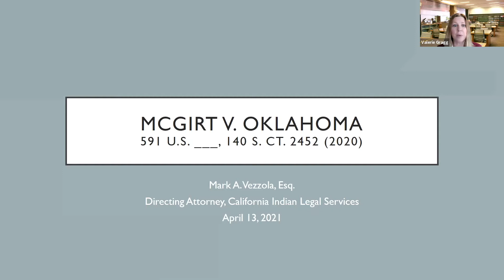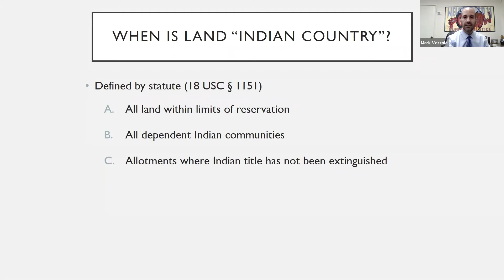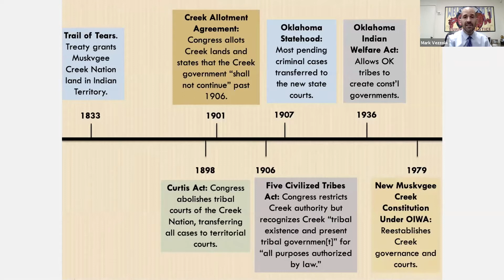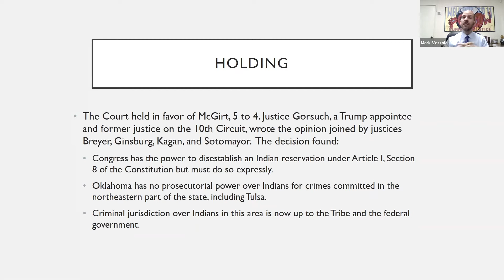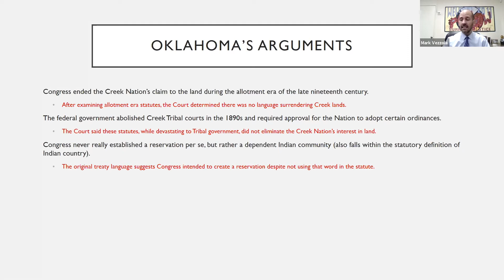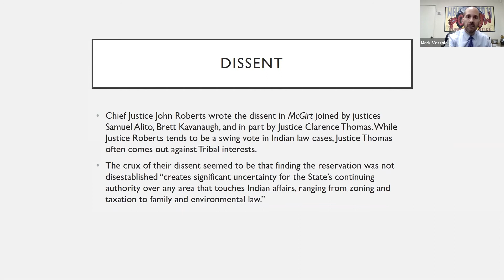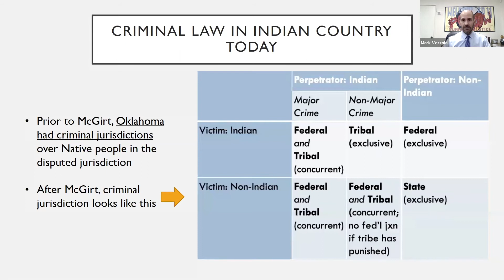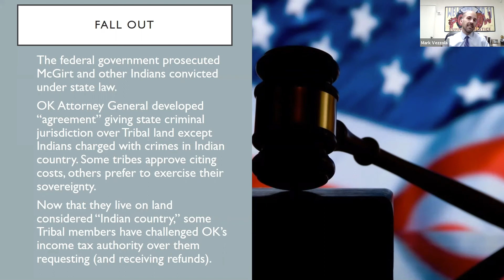McGirt v. Oklahoma: "The Rule of the Strong, Not the Rule of Law" (MCLE)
This event originally aired on April 13, 2021.

This presentation discusses the United States Supreme Court’s decision in McGirt v. Oklahoma. In a 5-4 decision from 2020, the Court rejected century-old thinking about what constituted an Indian reservation largely based on assumptions and predictions to hold the Muscogee Creek Reservation in eastern Oklahoma was never expressly disestablished and therefore still existed. This result turned state and Tribal criminal jurisdiction on its head in ways that are not yet fully understood or addressed.

Mark Vezzola is a Directing Attorney with California Indian Legal Services. His practice includes estate planning for individuals under the American Indian Probate Reform Act, Indian child welfare advocacy, advising Native organizations, tribal boards and committees, administering tribal elections, code drafting and defending casino tort claims. Mark currently serves as the Chief Judge of the Pala Tribal Court in Pala, California and the Chemehuevi Tribal Court in Havasu Lake, California. Mark graduated from UMass-Amherst with a B.A. in history and from UCLA with a J.D. and M.A. in American Indian Studies. During law school he clerked for the Hopi Appellate Court and interned at the U.S. Department of Justice’s Office of Tribal Justice in Washington DC.

The San Diego Law Library is a State Bar of California licensed MCLE provider. Viewing this class provides 1.0 Hour of General Self-Study credit.
Provider Information: San Diego County Public Law Library, Provider #11786

If you enjoyed this class and would like to support us, you can donate to the Law Library Justice Foundation by following this